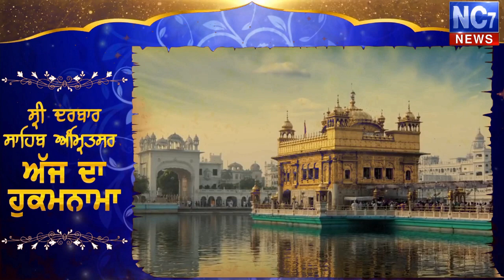23 August 2019 | Today's Hukamnama | Harmandir Sahib | Golden Temple, Amritsar | Nc7News